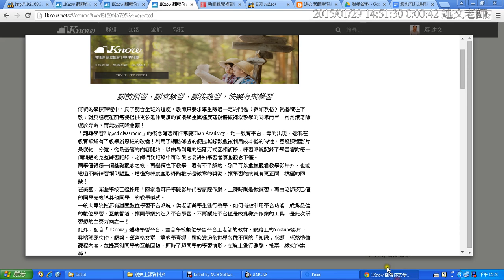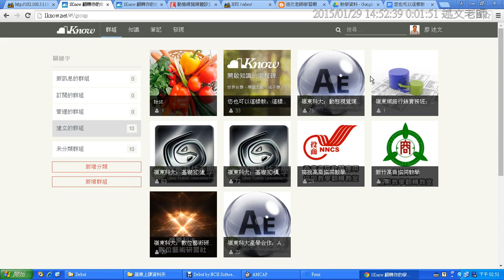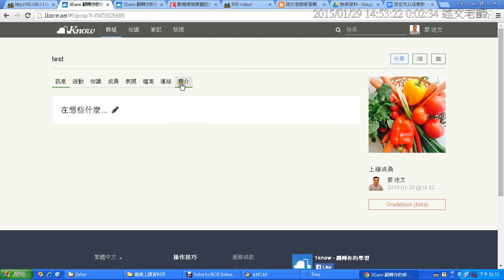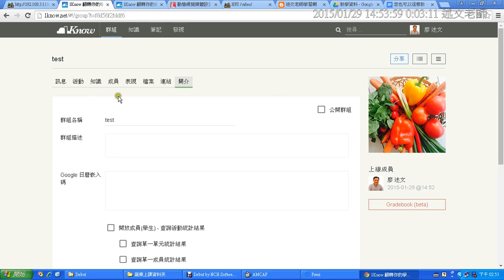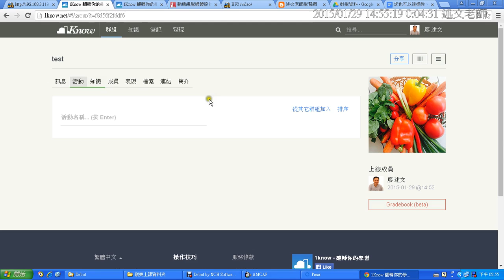05：在1Know中建立群組與在群組中引用知識